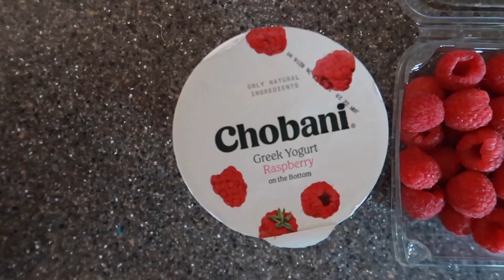My Morning Routine 2020!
Hey guys! Today I filmed my morning routine, so if you guys want to see how I get ready in the morning, watch the video 😉 anyways my skin care routine and everyday makeup routine is coming out soon!

(Follow me so you can see behind the scenes of my everyday life!)